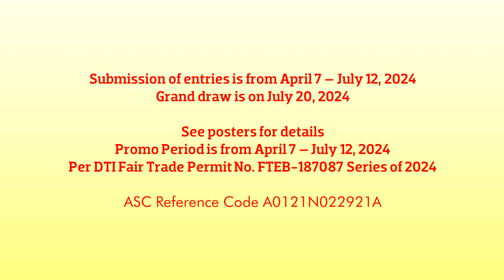ACS Milyones 2024 Radio Sending of Entries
Ihulog sa mga dropboxes na matatagpuan sa mga MBC stations nationwide

- DZRH
- Love Radio
- Yes! FM
- Easy Rock
- Aksyon Radyo
at
- Radyo Natin

Hatid sa'yo ng:

- Unique Toothpaste
- Pride Detergent
- Smart Dishwashing
- White Rose Papaya with Vitamin B3
and

Submission of entries is from April 7 – July 12, 2024
Grand draw is on July 20, 2024

Promo Period is from April 7 – July 12, 2024

ASC Reference Code A0121N022921A

ThouShallNotSteal (Exodus 20:15)
HuwagMagnakaw (Exodus 20:15)